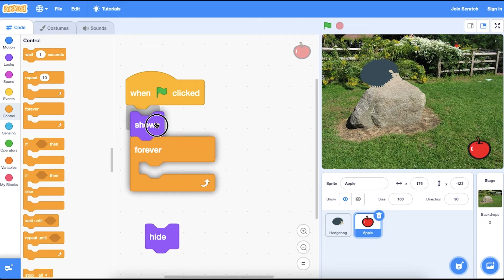Scratch hedgehog part 9